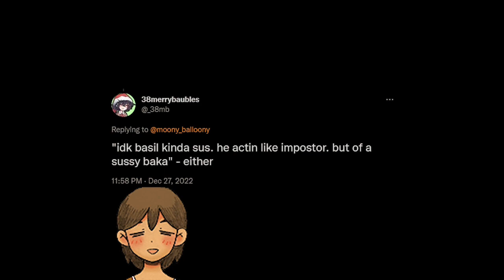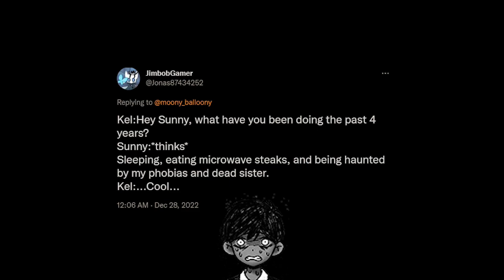BSBR Sunny and Kel Read YOUR Twitter Posts (WAVE ONE)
Sunny voice actor @loogis2913
Kel voice actor @Kylealta
Also edited by me and @Kylealta

They do the funny